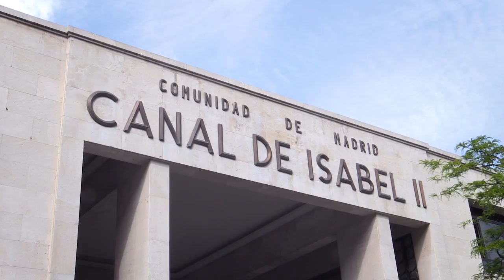Tercera ruta del TramaBús